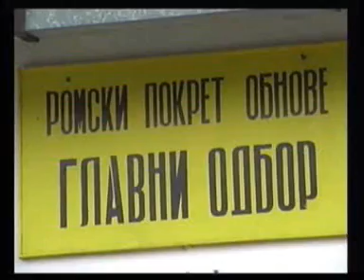RTV DEVIC Smederevska Palanka SERBIA srbija 26.06.2007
Romski sabor bice odrzan u Azanji 12 i 13 jula 2007 PRODUCTION TV DEVIC Aleksandra Nestorov